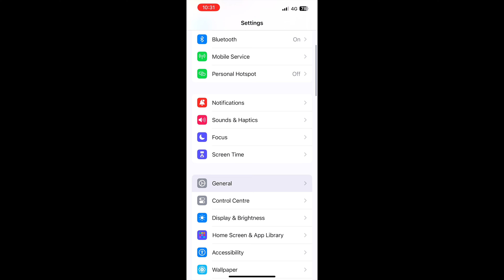🔥iPhone 13 5 Months Bgmi Review In 2024 | Lag , Heating, Frame Drops, Battery Drain | IOS 17.3 2024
My BGMI ID : ( 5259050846) Send Some Popularity 🥳

MY DEVICE :- iPhone 13 (128GB)

MY GRAPHICS SETTINGS:- Smooth+ Extreme (colourful )

MY CLAW:- 4 Finger ( Full Gayro)

NOTE-:- ALL THE CREDITS OF MUSIC USED IN MY VIDEOS GOES TO THERE RESPECTED OWNERS.

ignore it.

iPhone 13
iphone
iphone 12 for competitive bgmi
android or iphone for bgmi competitive
why iphone for bgmi competitive
iphone 13 review
best iphone for bgmi competitive
iphone or android for competitive
best iphone to buy in 2023
best phone for bgmi competitive
iphone 13 for gaming 2023
best iphone for gaming
iphone 12 vs iphone 13 for gaming
iphone 13 pubg test 2023
iphone 11 for competitive in 2023

iphone 13 bgmi battery drain test 100 to 0
iphone 13 bgmi battery test
iphone 13 bgmi bootcamp
iphone 13 bgmi battery drain test 2023
iphone 13 bgmi basic settings
iphone 13 bgmi best gyro sensitivity
best control for iphone 13 bgmi
iphone 13 pro max bgmi battery drain test
iphone 13 pro bgmi battery drain
iphone 12 vs 13 bgmi battery drain test
iphone 13 bgmi competitive gameplay
iphone 13 bgmi charging test
iphone 13 bgmi competitive review
iphone 13 bgmi competitive montage
iphone 13 bgmi custom
iphone 13 bgmi clutch
iphone 13 bgmi control
iphone 13 bgmi control settings 3 finger
iphone 13 competitive bgmi
iphone 13 bgmi sensitivity code
iphone 13 bgmi 4 finger claw
iphone 13 bgmi sensitivity gyroscope code
iphone 13 pro max bgmi competitive
best 4 finger claw bgmi iphone 13
iphone 13 pro pubg competitive
iPhone 13 Bgmi handcame
iPhone 13 bgmi 2 months review
iPhone 13 4 fingers control
iPhone 13 4 fingers handcame
Best hadcme
iPhone 13 bgmi performance after iOS 17.1
iPhone 13 Buy or not buy in BBD
iPhone touch problem solving
iPhone touch problem in bgmi
How to fix iPhone touch problem
iPhone 13 new iOS version 17.1.1
iPhone 13 best sensitivity
Jonathan Gaming sensitivity & control code 2023
Jonathan gaming sensitivity reveals
iPhone 13 3 months review
iPhone bgmi video editing